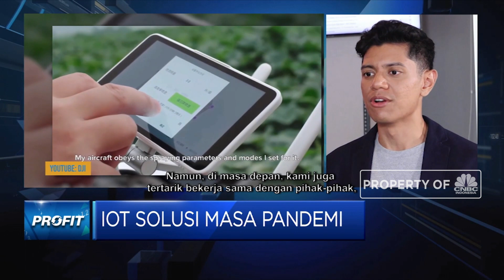Miota City, Fokus Bisnis Teknologi IoT dari MIOTA Saat Pandemi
Berita lainnya:
MIOTA City, Fokus Bisnis Teknologi IoT MIOTA Saat Pandemi

Bisnis teknologi berbasis Internet of Things (IoT) disebut CEO PT MIOTA Internasional Teknologi (Miota) , Moshe Panjaitan memilik potensi untuk terus berkembang di masa pandemi mengingat pentingnya trasnformasi digital sangat diperlukan untuk mendorong bisnis di tengah terbatasnya gerak akibat penerapan aturan PSBB seperti ini. Namun demikian tantangan utama dalam bisnis layanan IoT disebut Moshe adalah literasi terkait manfaat IoT itu sendiri.

Moshe juga menyebutkan saat ini Miota fokus pada bisnis Miota city yang merujuk pada pengembangan smart city yang menyediakan platform mulai dari software hingga hardware dan big data hingga sarana gerbang pembayaran.

Seperti apa pengembangan bisnis Miota di tengah pandemi? Selengkapnya saksikan dialog Aline Wiratmaja dan Founder & CEO PT MIOTA Internasional Teknologi (Miota) , Moshe Panjaitan dalam Profit, CNBC Indonesia (Selasa, 18/08/2020).